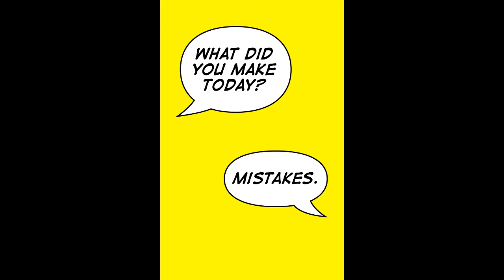Video 0 - Disclaimer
This video is just a quick message I want to get out there. It has no further purpose than to remind people I also am simply human and mistakes are a possibility. Over the last few years I have had many discussions about controversial topics and people tend to get angry when you question their beliefs. If you slip up and make a mistake people who dont agree with you immediately are all over you.